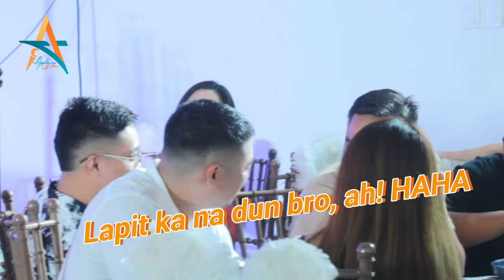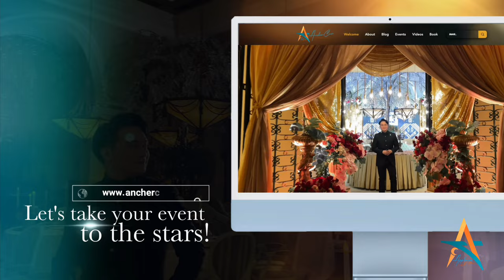Baby Eli's Christening Party - Games and Hosting Highlights | Ancher Cua, Event Host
No clown, magician or other entertainers? No problem! :)

Christening party is one of the simplest types of event to host. As it doesn't require too much program parts, one thing that would make it more fun is by conducting crowd interaction activities or games. I always make sure that it's still a celebration worth remembering regardless of the number of guests just like the limited number of attendees (around fifty people) that day. Special thanks to Baby Eli's parents, Daddy Aji and Mommy Elizabeth, for letting me bring the happy moments for everyone!

Inquire now and let's talk about your party. ~